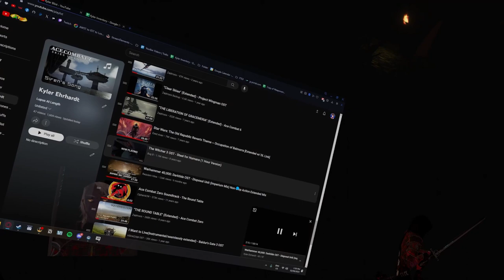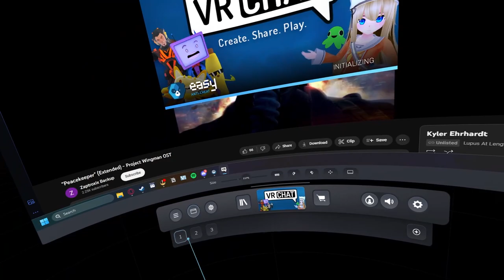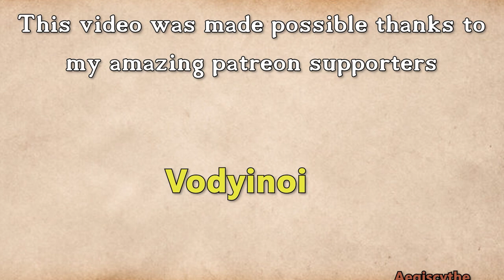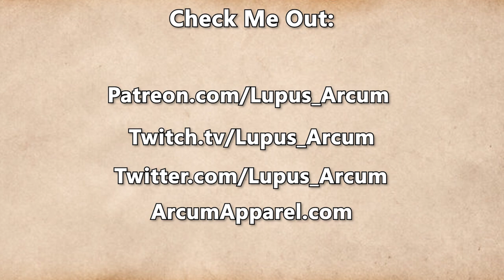Fractured Thrones Season 3 | EPISODE 60.5 'Karano' | Part 3 of 3